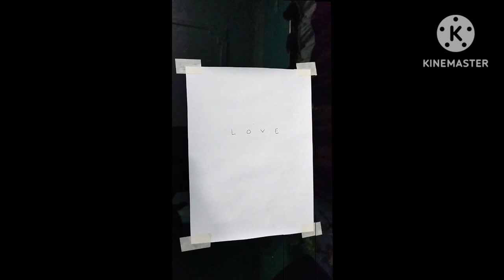BFF drawing / step by step / best friends forever ❤️ / easy girl drawing